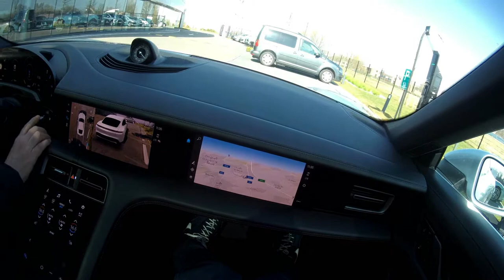Embarque avec moi pour essayer une Porsche Taycan 4S.